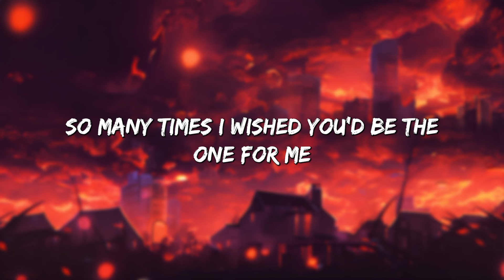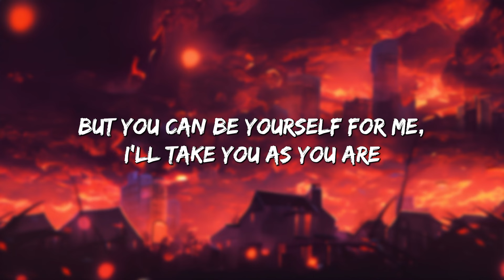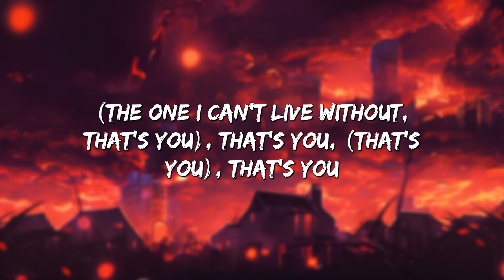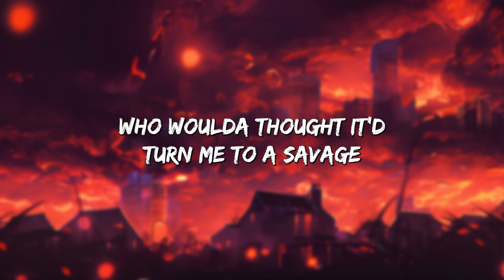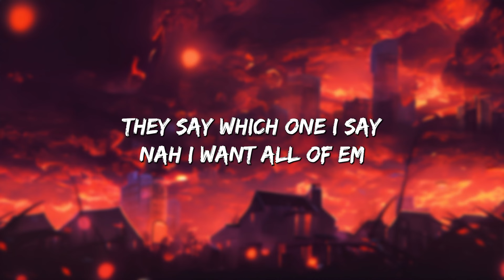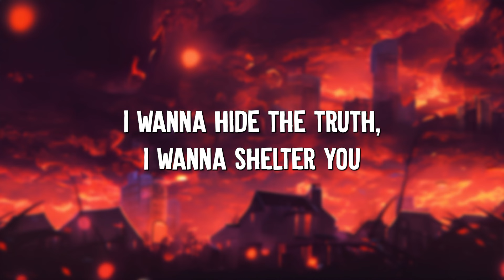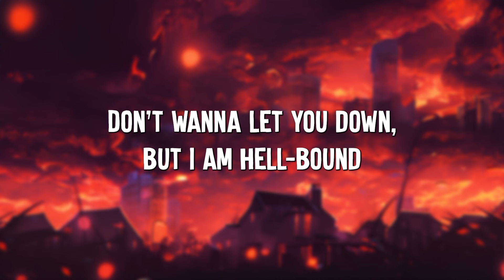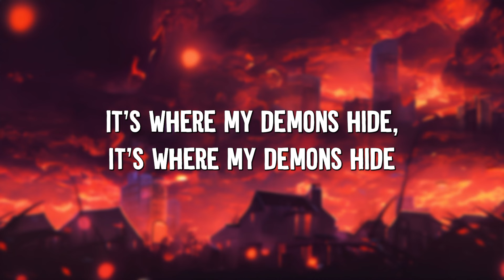Favorite Girl - Justin Bieber (lyrics) || Ariana Grande, Imagine Dragons... (MixLyrics)